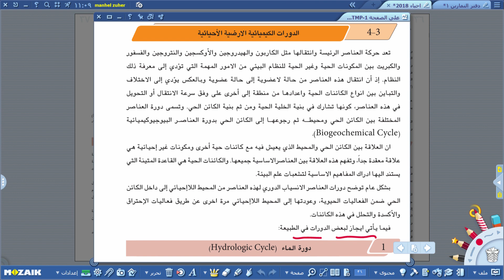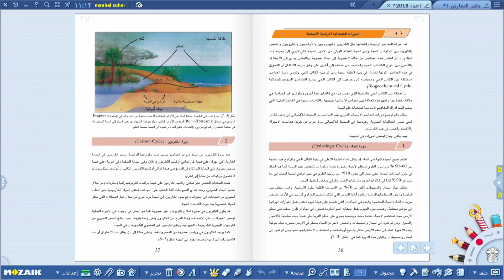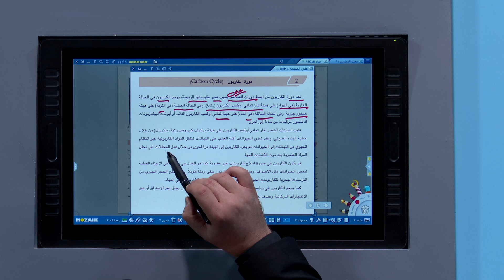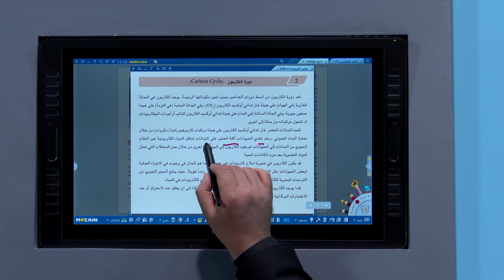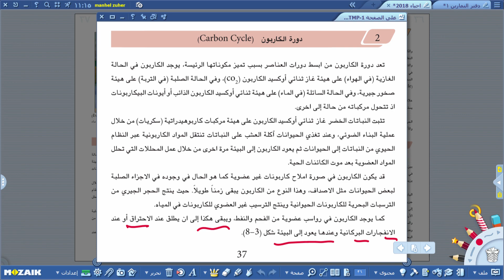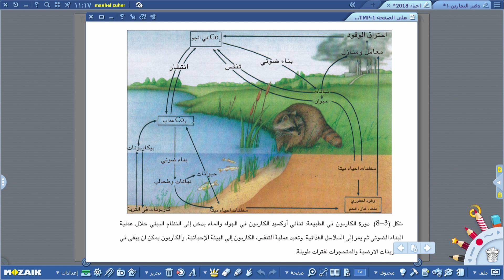الاحياء - الرابع العلمي - الفصل الثالث , الدورات الكيميائية الارضية الاحيائية , الجزء الاول